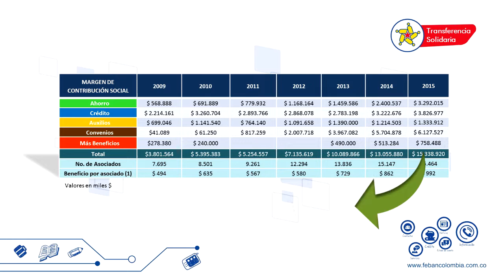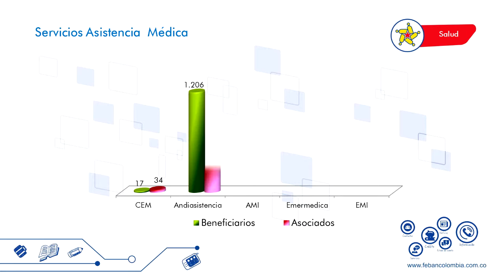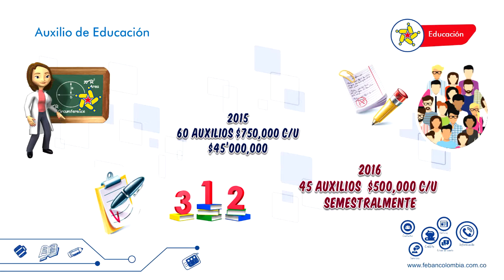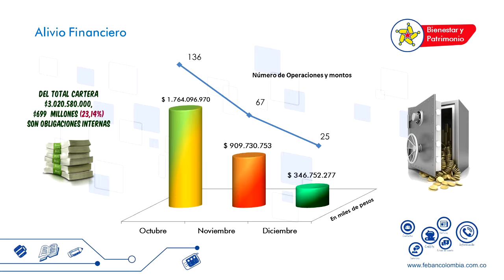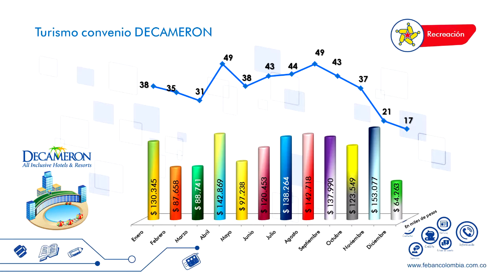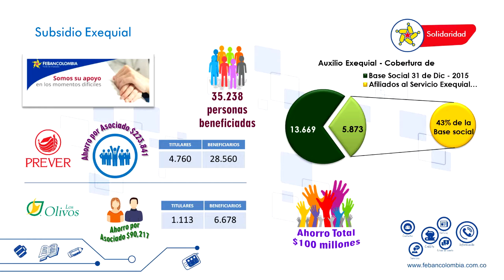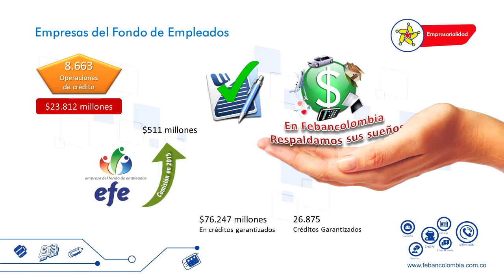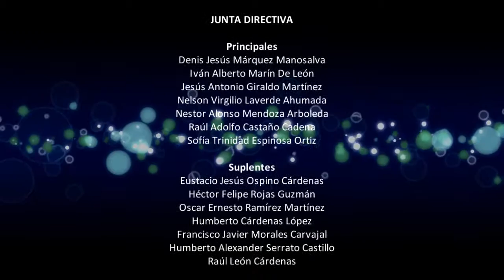Informe de Gestión 2015